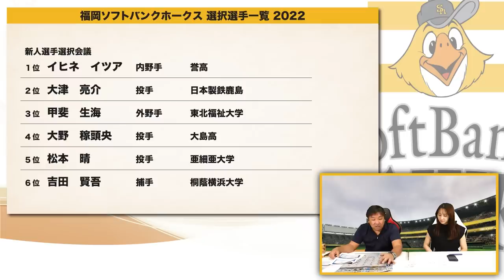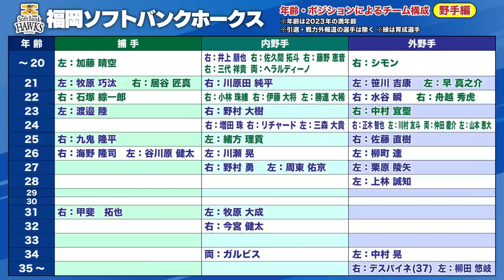【ドラフト評価⑩】1位指名イヒネを的中させるも『これは納得ができない』里崎がソフトバンクのドラフトを解説します！【福岡ソフトバンクホークス】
2006WBC優勝！ベストナイン！ 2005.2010ロッテ日本一！